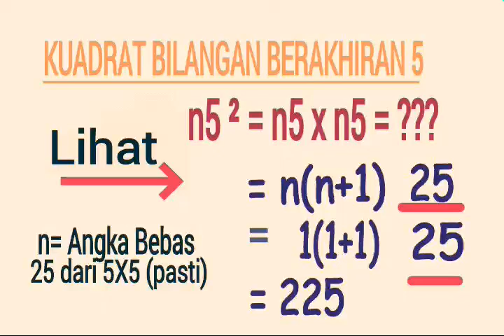TRIK MATEMATIKA KUADRAT BERAKHIRAN 5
ADA KEAJAIBAN TERDAPAT PADA BILANGAN BERAKHIRAN 5 SEPERTI 15,25,35,45,65,85,105 DAN SETERUSNYA. BILANGAN TERSEBUT JIKA DI KUADRATKAN AKAN MENGHASILKAN BILANGAN AKHIR 25. SEMOGA TrikMatematika KuadratBerakhiran5 AKAN MEMBUAT KEMUDAHAN SEMUA PELAJAR DALAM MATEMATIKA